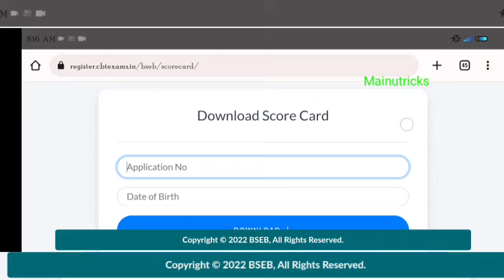Deled results consulting कितने रैंक मे होगा, कौन सा कॉलेज मिलेगा। addmision कितना नंबर पर होगा?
*आवश्यक सूचना*
*BSEB PATNA*

*D.El.Ed सत्र (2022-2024) में नामांकन के लिए संयुक्त प्रवेश परीक्षा का रिजल्ट ऑनलाइन जारी कर दिया है*

*रिजल्ट देखने के लिए इस👇 लिंक पर क्लिक करें*
*लिंक-1*